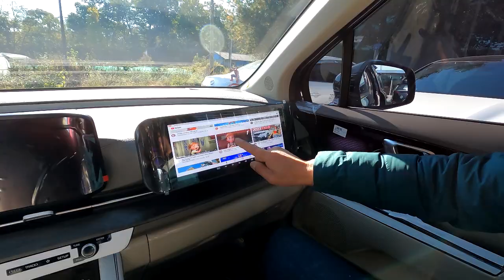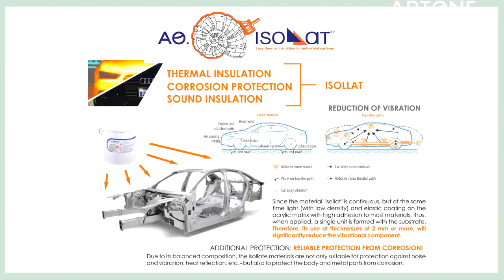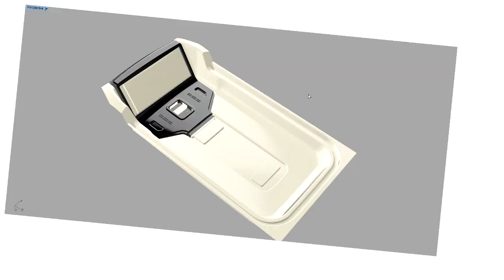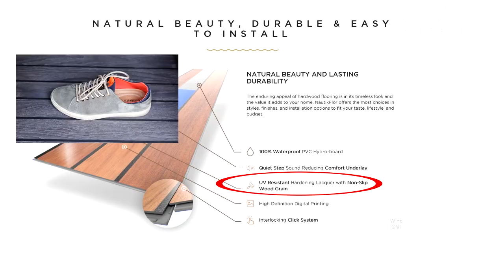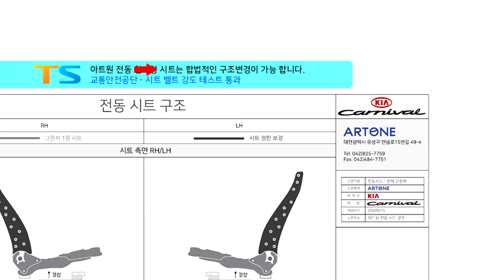[GV381-382]23년형 풀옵션 하이리무진 6천만원대,가성비 쪈다에 한표 주세요!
미니밴[MPV]전문기업 아트원(주)4세대 신형카니발 기반 새롭게 제작되는 아트원 글로밴 하이리무진에 초 간단 튜닝 그리고 가장 이상적인 기본튜닝을 마치고 출고되는 글로밴 영상 입니다.
아트원 본점:
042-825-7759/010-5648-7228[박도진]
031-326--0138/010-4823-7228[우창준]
아트원 전국지사:
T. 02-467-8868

📢BGM
✔️Track - extenz - Endless Summer